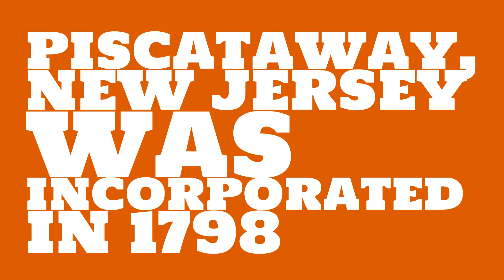When was Piscataway, New Jersey founded?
When was Piscataway, New Jersey incorporated? What county is it in?